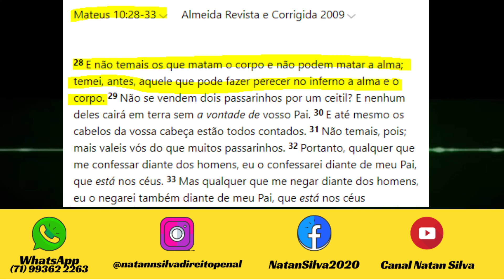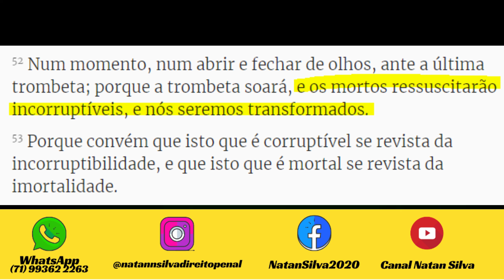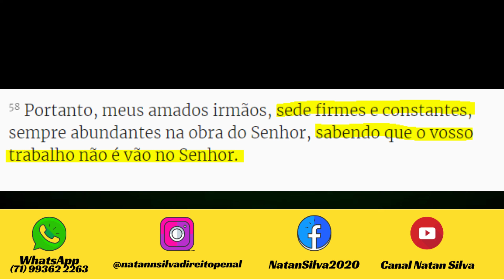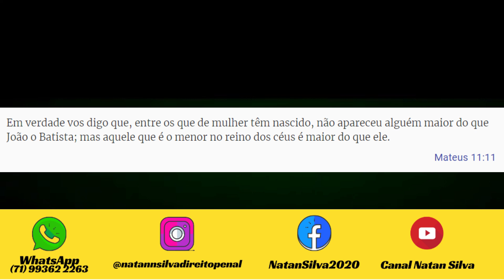SOBRE A PARTIDA DE TEREZA PAULO